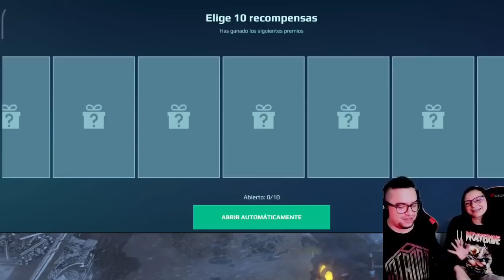War Robots ABRIENDO CAJAS | 15mil FICHAS del evento | War Robots WR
░░░░░░░░░ CONTACTO  ░░░░░░░░░
░░░░░░░░░ DONACIONES  ░░░░░░░░░
░░░░░░░░░ CONTACTO  ░░░░░░░░░
░░░░░░░░░ SPECS  ░░░░░░░░░
▶RAM: 8 GB
▶PROCESADOR: Qualcomm SnapDragon 720G Octacore
▶GPU RENDERER: Adreno (TM) 720